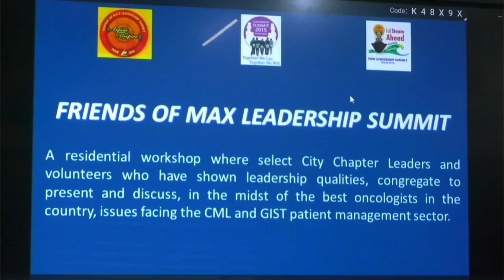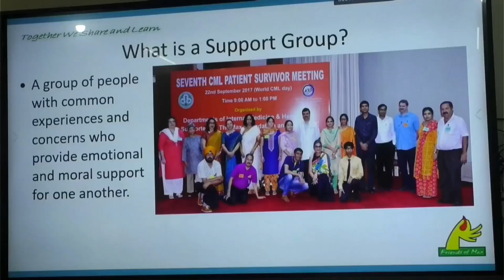Friends of Max (FOM) and The Max Foundation (US based cancer support organisation)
Friends of Max (FOM) and The Max Foundation (US based cancer support organisation) organised a seminar on Chronic Myeloid Leukaemia (CML) and Gastric Intestinal Stomach Tumours (GIST) in coloration with the School of Biotechnology of Jammu University in the Jammu University

The seminar was addressed by leading Doctors /oncologists of Jammu and Kashmir Viz Dr. Pavan

Malhotra Principal ASCOMS (Chief Guest), Dr. Sanjana Koul Director School of Biotechnology Jammu university (Guest of Honour), Dr. Ashtosh Gupta HOD oncology GMC, Dr Rajiv Gupta Professor GMC, Dr.Arjun Chib Medical oncologist JCOC Jammu, Dr. Reshma Roshan Asstt. Prof SKIMS Srinagar Dr.Nadeem. Showkat and Dr.Ashtosh Gupta in his welcome address applauded the role of Friends of Max for supporting

Oncology institute-Jamm

the CML patients by providing the free medicines, tests and counselling. He assured that in J&K

such programmes will be held in future also. He informed that in J&K the Ayushman Bharat scheme has brought revolution as far as treatment to deserving patients is concerned. Dr.Sanjana Koul in her address assured all cooperation to the foundation and its activists in mitigating the sufferings of the patients. She spoke in length about the research's of the department on different subjects.

Dr.Pavan Malhotra and other oncologists replied all the patient queries and myths about the cancer. Dr. Rajive Gupta moderated the seminar. Ms Viji Veneketesh Region head of South Asia of The Max Foundation informed that the

foundation with the support of Novartis is providing free medicinal support to 43000 CML patients

in the world which include 14000 patients in India. The FOM is helping The Max Foundation for

identification of patients, organizing seminars, mass awareness and providing education, moral

and logistic support to CML and GIST patients. She further informed that FOM has organized big

seminars/meetings so far in all the states of India which were addressed by the leading oncologist

and social activists.

Sh.Vir Ji Bhat City chapter leader of FOM and Gen. Secretary of Shirya Bhatt Mission Hospital threw light on the role of the Max Foundation and FOM in prov ding the new life to CML and GIST patients. He expressed the gratitude towards foundation and its founder Ms. Pat Ganzolvis. He also expressed his sincere thanks to school of Biotechnology and functionaries of Jammu university (Prof.Vijay Schgal and Prof Sandeep Pandita) for providing all cooperation for

organising the event.

The programme commenced with National anthem sung by renowned Singer Ms Sunita Bhan. The programme was coordinated by Ms. Priyanka. Besides it the programme was attended by large number of scholars. The seminar was followed by the meeting of the cancer (CML) survivors in which they expressed their joy for organising such programme in Jammu.